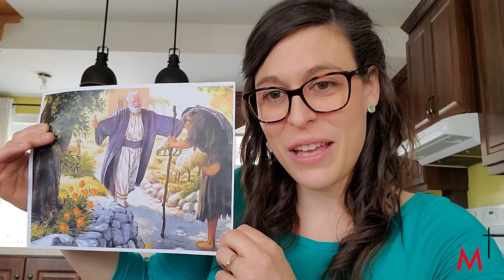Carême 2022 - 4e dimanche avec Joanie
À chaque semaine durant le Carême, différents intervenants viennent nous parler de l'Évangile du dimanche à venir. Voici Joanie pour le 4e dimanche de Carême : Lc 15, 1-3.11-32
Musique de fin interprétée par Joanie :